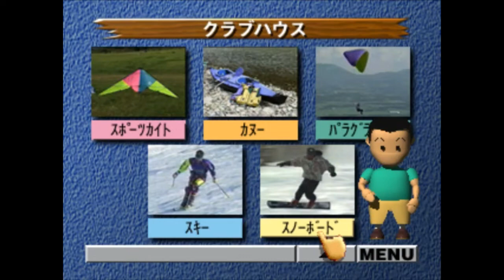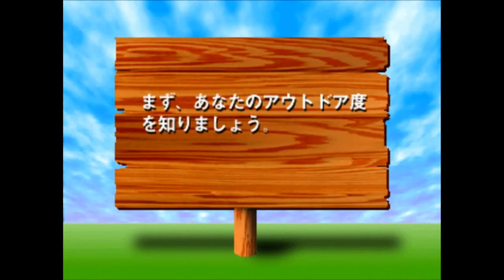Toyopet Outdoor World (Panasonic 3DO) (Toyota)